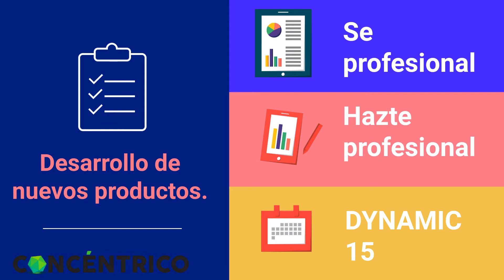CONCENTRICO N 1